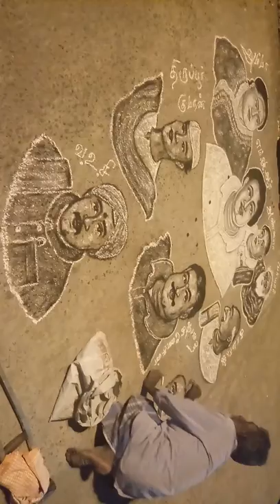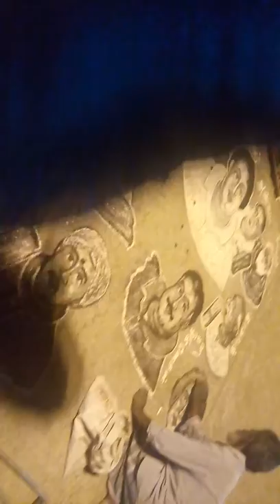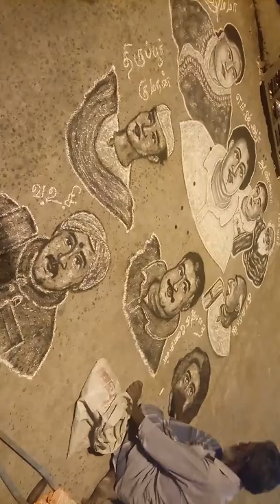Super drawing in palladam road by poor man